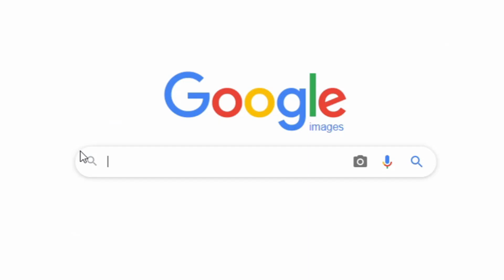Silk Flower NSFW Speedrun | Genshin Impact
Silk Flower NSFW Speedrun lol